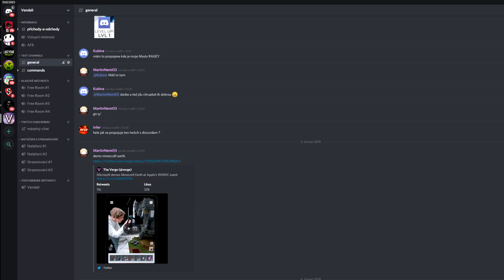ZMUTOVANÁ GODZILLA vs OBŘÍ ROBOTI!😱Minecraft Smash #3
●Připoj se na můj nový Discord Server!🔥

●Hudba v Intru: Pierce Fulton - Losing You
Hudba v Outru: Halcyon - Runaway
Hudba ve videu: Youtube library